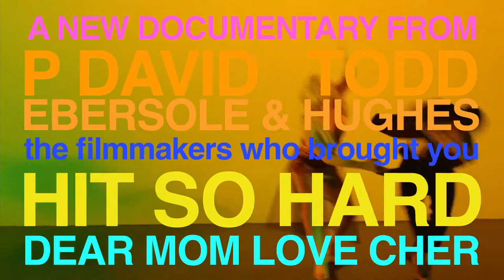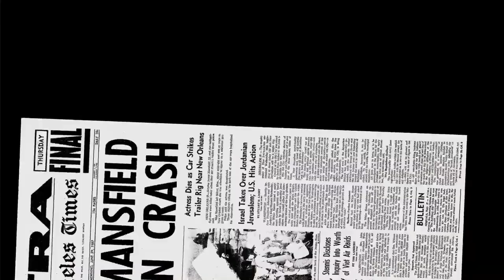Mansfield 66/67 trailer | Film Fest Gent 2017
A campily designed documentary about the life of voluptuous actress Jayne Mansfield, who shortly before her death developed an interest in satanic rituals. A whole raft of academics, feminists and psychologists give their opinions, alongside homages from cultural icons such as John Waters and Kenneth Anger.